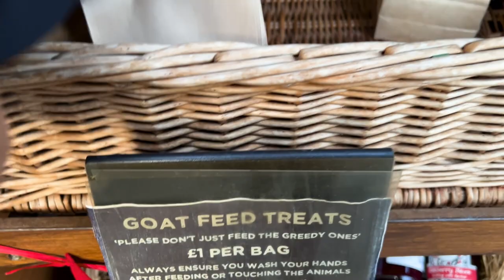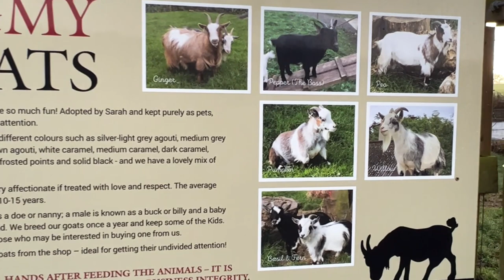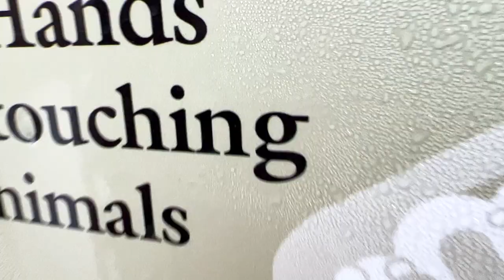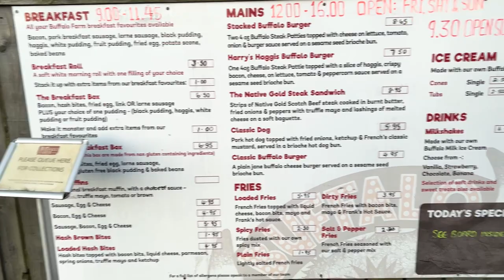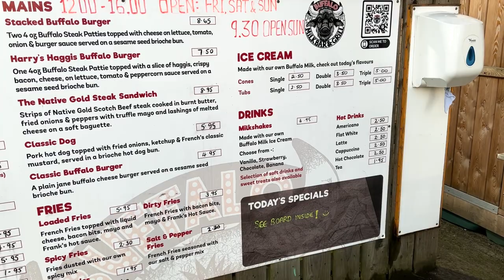Feeding Pygmy Goats at The Buffalo Farm Kirkcaldy Scotland UK | Filipina Pandemic Travel Vlog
I’m from the Philippines and I travel frequently to the UK! This video is all about feeding the Pygmy up Goats at The Buffalo Farm in Kirkcaldy Scotland. I hope you enjoy this video! It’s so therapeutic feeding them!

Gold in Them Hills - Nathan Moore
Fiends - Reed Mathis